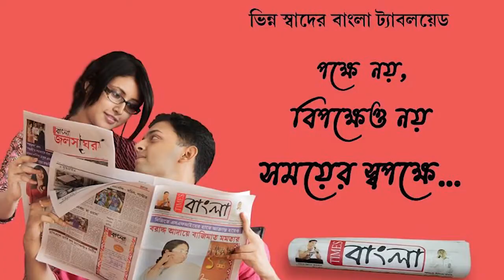খেজুরিতে বিস্ফোরণে মৃত ১, গুরুতর আহত ৩